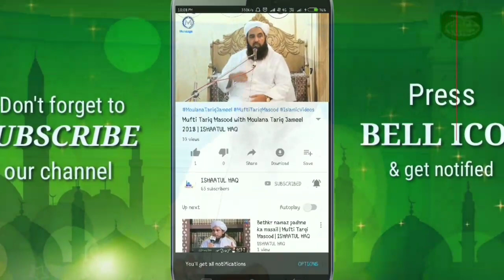"Musically aur tik tok"Parde ka khatma |Very Emotional Bayan | ISHAATUL HAQ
Musically aur tik tok"Parde ka khatma by Moulana Shakeel Ahmed